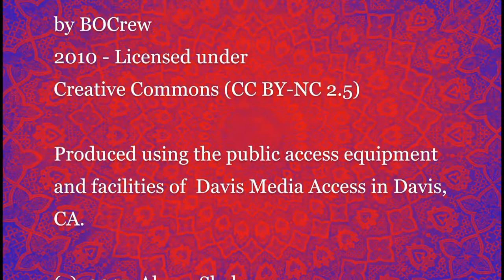Muslim American Interfaith Dialogues - Part II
Host Imam Mikal Shabazz is joined by Imam Abu Qadir Al-Amin, Imam Antar Jannah, and Imam Raqeeb Abdul-Jabbar.

A discussion of the history of Muslim American faith continues, with more history, a discussion of interfaith marriage, serving as a chaplains in military and hospitals, and more.

Recorded 11/17.